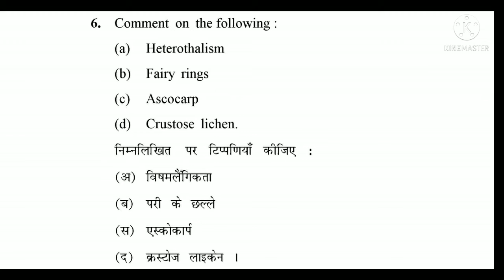Chaudary banshilal university (CBLU) | Bsc 1|Botany Bot1.1diversity of microbes| ques. paper 2021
Test yourself
From Good to Great
Best of luck for exams
chaudary bansilal university CBLU
Bhiwani
BSc 1year
1semester
Botany bot1.1
Diversity of microbes
question paper
year 2021